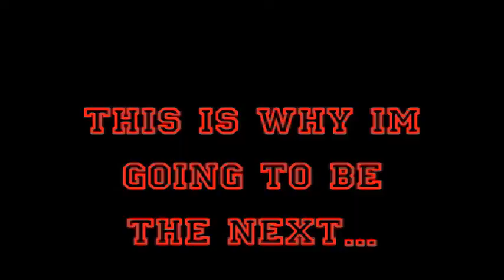46 Survivor Audition Martin P